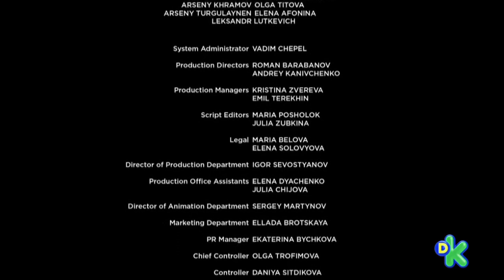perros astronautas|créditos|cineclub sábados 15:45 PM|feed sur